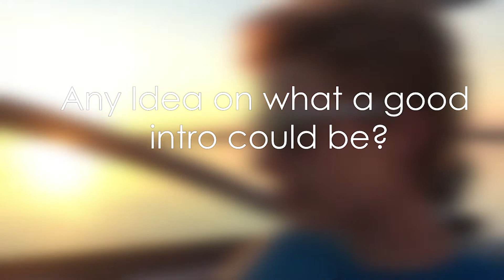HockeyMasterBro Q & A | The Official Return!!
Why hello there viewer, you are competent enough to have scrolled down and start reading the description on this video. if you are reading this prier to the video you have made a wise choice on what video you should be consuming on this fine day. if you are reading this post epic Q and A then i would like to congradulate you on finishing it, it was a good choice on how to spend your day and now you are a more well rounded human being. You can expect this top level quality and life changing videos right here on HockeyMasterBro, all you have to do is turn your notifications on and flick that subscribe button you bitch ;)!